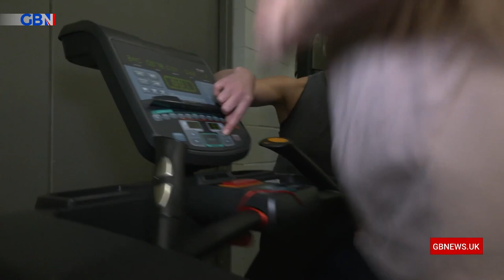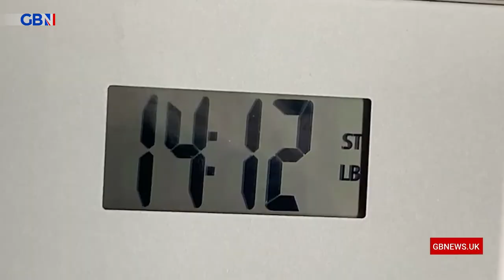Patrick gives an update on his weight loss ahead of his performance with The Dreamboys